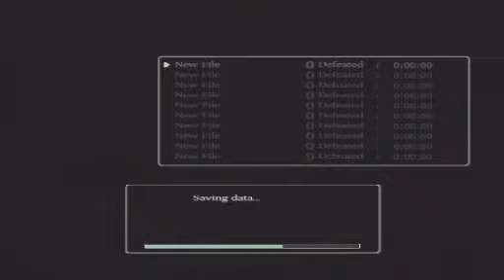SOC1- The first for everything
First playthrough first colossus